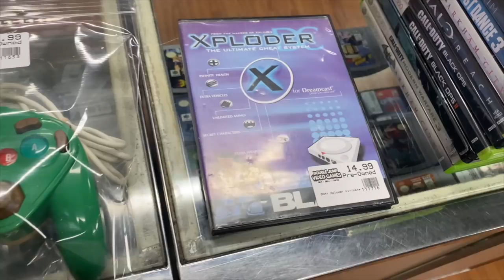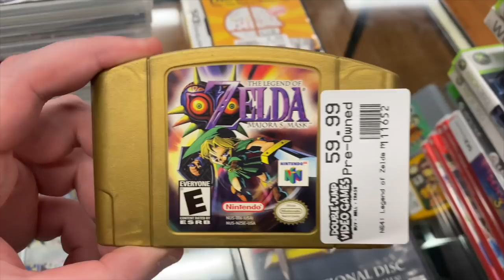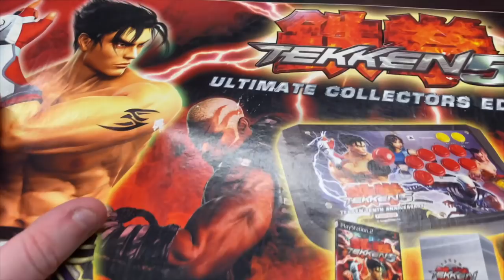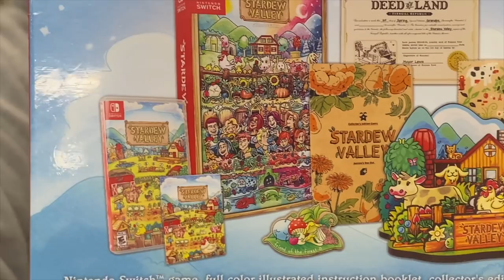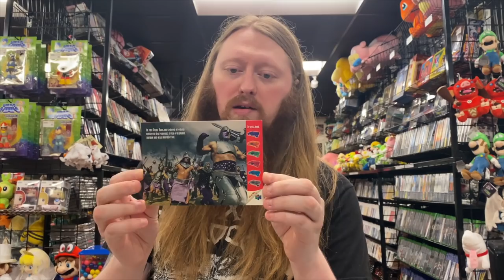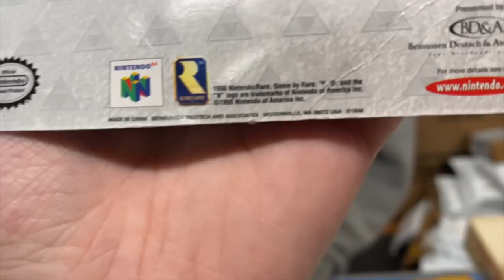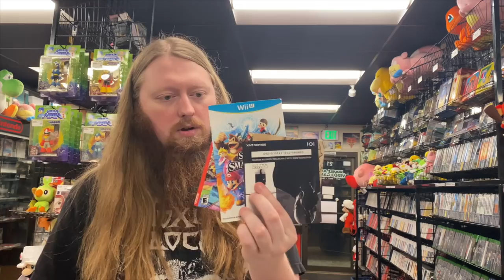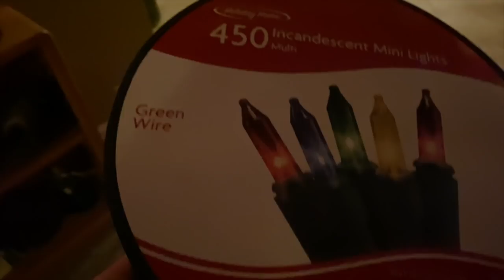Awesome Sega Saturn Bundle Traded In! | SicCooper